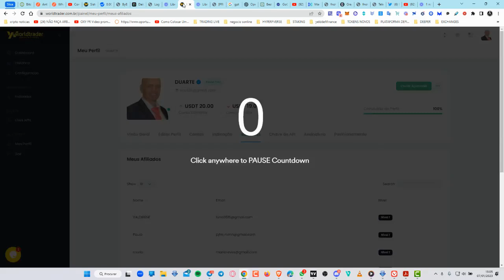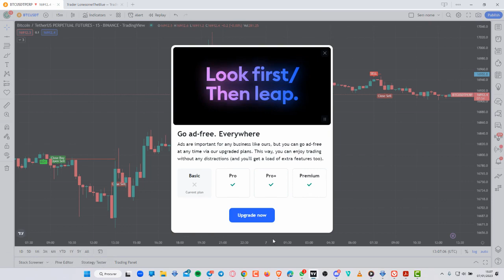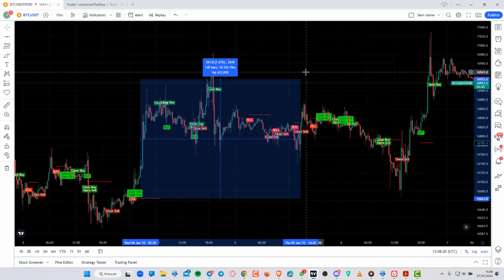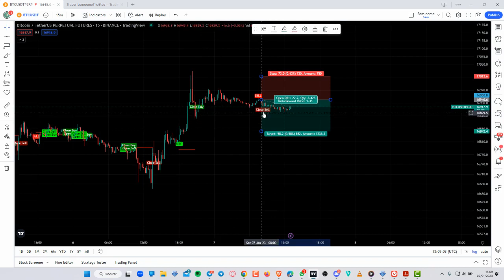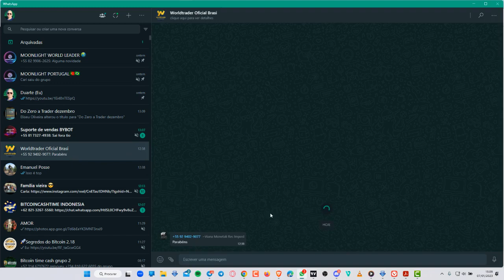MELHOR INDICADOR FOREX CRIPTO ALPHA PREMIUM | WORLDTRADER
INDICADOR TRADING ALPHA PREMIUM COMO FUNCIONA
Acesso a sua WorldTrader

📊 *3 Pilares da WorldTrader*

🎯1° - *LEVAR CONHECIMENTO*
📈 *Entregar o máximo de conhecimento para o máximo de pessoas*
🎯2° - *AUTOMATIZAÇÃO*
📈 *Operações 100% automatizadas para os nossos clientes*
🎯3° - *ALACANCAGEM*